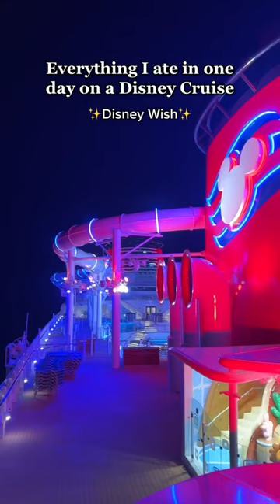Everything I ate in one day on the Disney Wish Cruise Ship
Here's everything I ate during an inaugural sailing on the Disney Wish. The food is definitely a step above the other four ships!